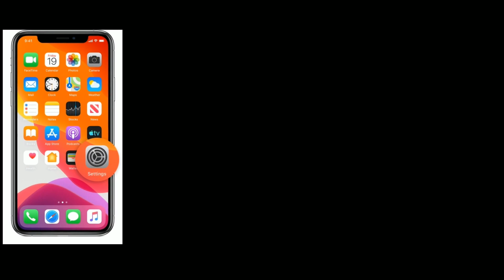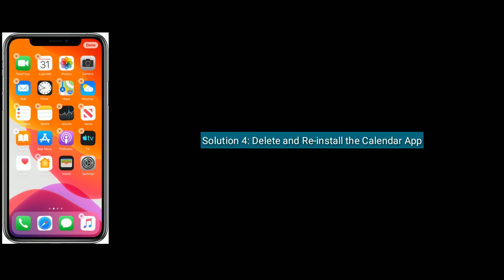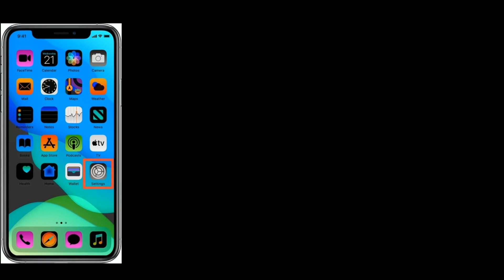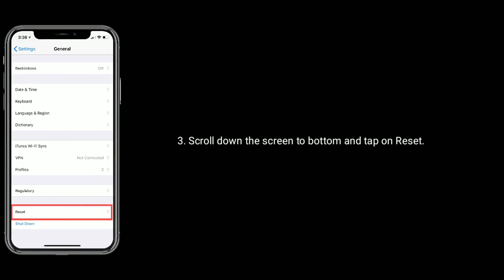How to Delete Spam Calendar Invites or Appointments on iPhone after iOS 13/13.4? - Here's the Fix